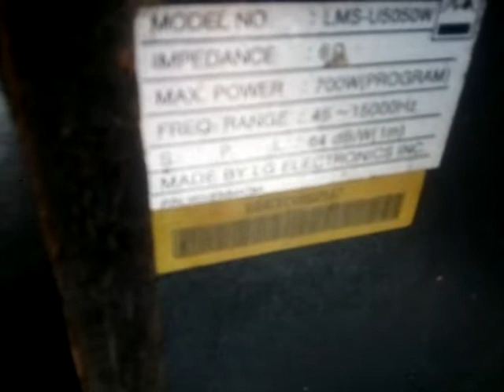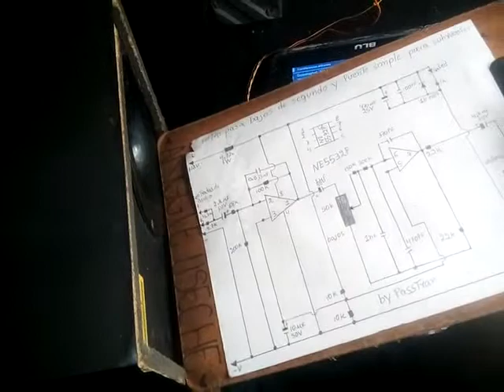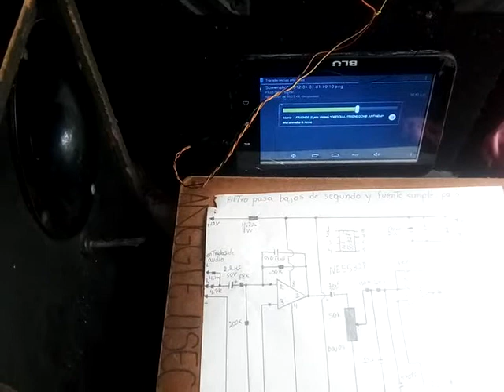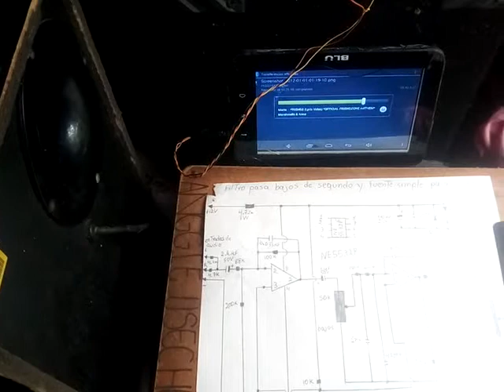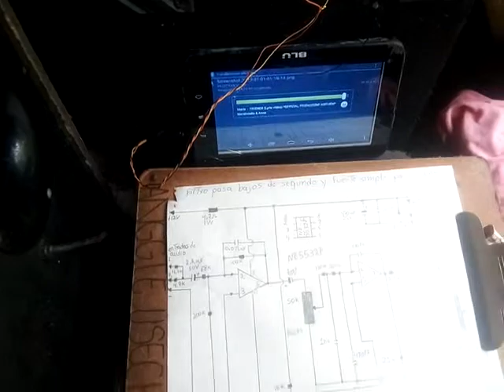filtro pasa bajos de segundo orden y alimentación simple para subwoofer parte 2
hola que tal a todos y sean nuevamente bienvenidos a este canal en esta ocasión les presento este nuevo circuito el cual trata de la prueba de funcionamiento de un filtro pasa bajo de segundo orden para subwwofer
en concreto este circuito fue tomado de la pagina de Ampletos de hecho usted puede obtener el diagrama de este circuito fácilmente directamente en la pagina de videorockola en el siguiente link:
ahí encontraras muchas mas información sobre el circuito y su funcionamiento
el funcionamiento de un filtro pasa bajos es muy simple, el filtro primero toma la señal proveniente de nuestro reproductor de audio ya sea un PC, teléfono, lapto entre otras fuente de audio y restringe las frecuencias altas entregando únicamente las frecuencias  bajas a su salida ya lista para ser entregada a un amplificador de potencia para que este mueva nuestro subwwofer, cabe mencionar que se recomienda al menos un amplificador de 100W para este filtro y aparte que el amplificador utilizado sea robusto ya que los amplificadores para subwoofer  sufren mucho estrés a lo largo de su funcionamiento ya que amplificar frecuencias bajas no es tarea fácil, en algunos casos también se utilizan amplificadores en BTL o puente para obtener potencias muy altas y poder mover adecuadamente nuestro subwoofer, claro siempre y cuando el amplificador resista trabajar en puente y como amplificador de subwoofer, en algunos casos para colocar un amplificador se requiere de un circuito especial para desfasar la señal de audio de entrada y de ese modo nuestro amplificadores monofonicos funcionen en puente
en mi caso he replicado este circuito para hacerme un amplificador para subwoofer y como verán en el vídeo el filtro funciona a la perfección sin ningún problema entregando unos bajos muy buenos y muy potentes, el diagrama original el autor recomendaba un amplificador operacional OPAM TL082 ( en el vídeo menciono un JRC4558 porque me equivoque ), pero en mi caso yo lo reemplace por un NE5532 ya que me pareció mucho mejor para esta tarea y aparte tenia algunos NE5532 nuevos a la mano, ahora para el amplificador he  utilizado es un chip STK433-130 en puente, como todos saben si buscamos la hoja de datos de este STK no encontraremos que este chip es un amplificador de audio estéreo,  entonces para hacer este amplificador monofonico y en puente he utilizado un pequeño circuito el cual toma la señal de salida de nuestro filtro pasa bajo y nos entrega dos señales iguales a su salidas, pero una desfasada de la otra " un desfasador de señal " con la cual una de las salidas se conecta a la entrada de audio del canal derecho del amplificador y la entrada de audio del canal izquierdo se conecta a la otra salida del circuito defasador con lo cual el amplificador amplificara ambas señales desfasadas y de ese modo nuestro amplificador quedaría monofonico y en puente y listo para mover nuestro subwoofer sin problemas, cabe mencionar que si usan un amplificador en puente las salidas positivas de ambos amplificadores serán las que conectaremos a los conectores de nuestro subwoofer, cabe destacar que no todos los amplificadores son capaces de trabajar en puente, así que debes tener muy en cuenta esto, en mi caso yo coloque mi STK433-130 en puente y con mucho miedo porque pensé que no resistiría trabajar así, pero me dio una  sorpresa a pesar de que estos chip no son muy robusto a trabajado sin problemas en puente y como amplificador de subwoofer durante dos meses sin problemas claro que le coloque un disipador de calor mas grande y un ventilador mas potente para mantenerlo frió ya que trabajando de este modo el chip calienta mucho y si no se disipa bien probablemente este muera muy rápidamente, también se recomienda que la impedancia mínima del subwoofer a utilizar con un amplificador en puente sea de 8 OHM, en mi caso use un subwoofer de 6 OHM ya que no tenia otro, pero como el amplificador STK esta limitado en potencia debido a que el transformador que utiliza no es capas de entregar la potencia necesaria  para el mismo, el amplificador no sufre mucho y puede trabajar tranquilamente con ese subwoofer

el diagrama del inversor de fase de audio para colocar dos etapas monofonícas en puente o bridge aquí:

el diagrama del amplificador utilizado con un chip STK433-130

la canción utilizada es de Marshmello y se llama Marshmello & Anne-Marie - FRIENDS